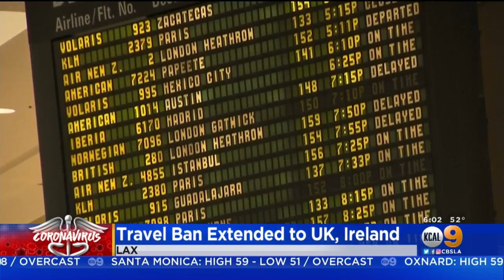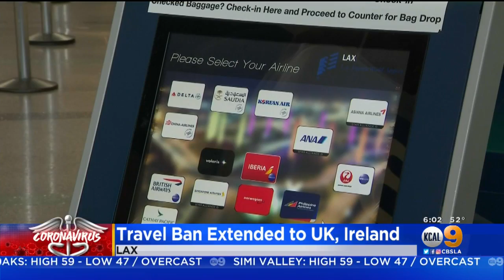Airport Officer Assigned To LAX Tests Positive For COVID-19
A Los Angeles World Airports police officer working out of LAX has tested positive for the coronavirus. Adrianna Weingold reports.